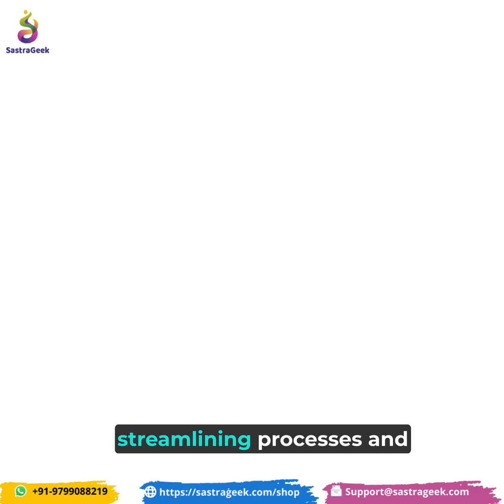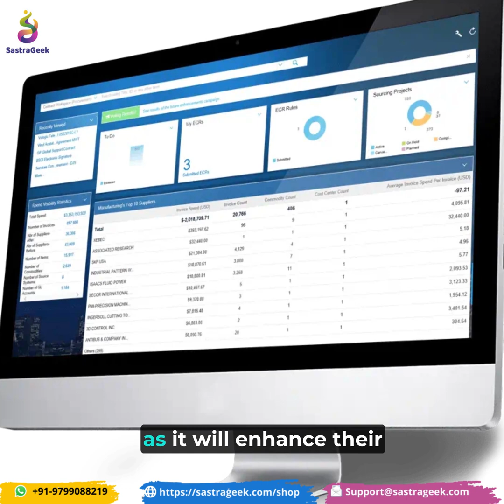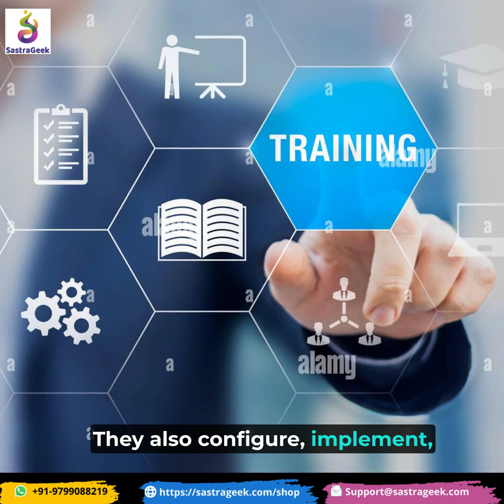SAP Ariba Explained: Career Opportunities, Integration with S/4HANA & Why It’s in High Demand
Are you exploring a career in procurement, sourcing, or SAP consulting? Discover why SAP Ariba is becoming essential in the world of supply chain management and how it's transforming operations for Fortune 500 companies.

In this video, we break down:

What is SAP Ariba?

Key features and benefits of Ariba

Integration with SAP S/4HANA

Career paths: operations vs. consulting

Why SAP MM and sourcing professionals should learn Ariba

How even freshers can benefit by learning Ariba

Whether you're a beginner or a seasoned SAP consultant, this video provides a clear roadmap for getting started and excelling in your SAP Ariba journey.

👉 Check the description for more learning resources and detailed curriculum.